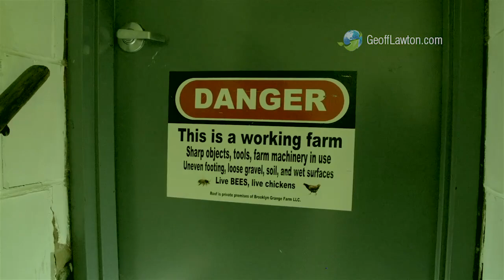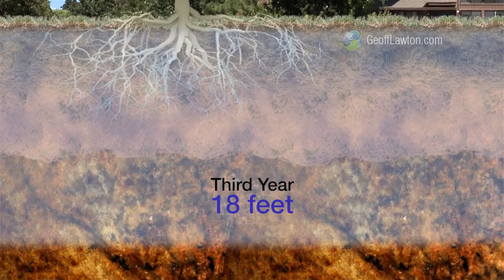7 Food Forest Suburb